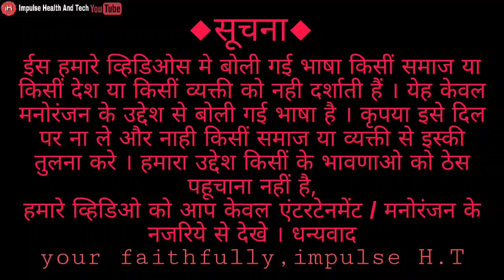नई दूल्हन | Shabbo ki Comedy | impulse health and tech | Shabbo Samreen Comedy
💚 समरीन का चॅनेल

💙 Our Other Channels please support it

🔴सूचना:- ईस कार्टून के सभी पात्र काल्पनिक हैं |
हमारा मकसद आपको एंटरटेनमेंट करना है ,ना की आप को ठेस पहोचाना |